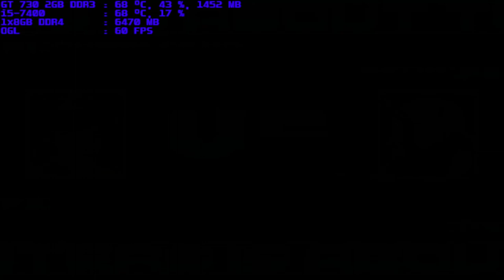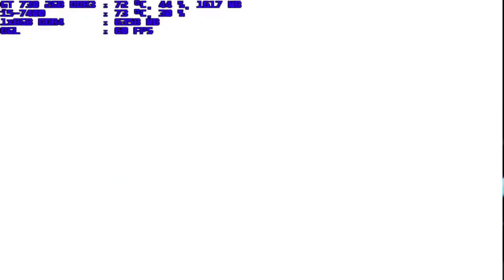mugen 1.1 blue arena ruhmleyna vs meija